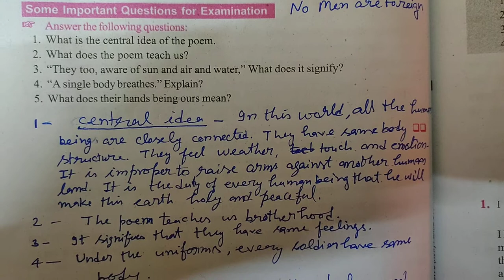No men are foreign -- James Kirkup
very useful for class 9th